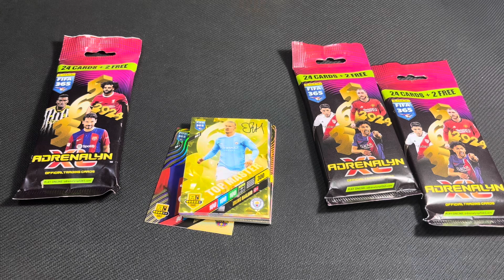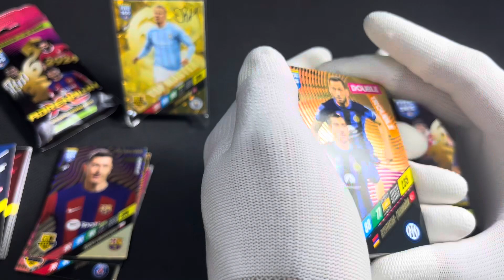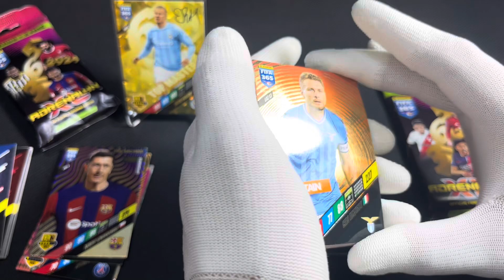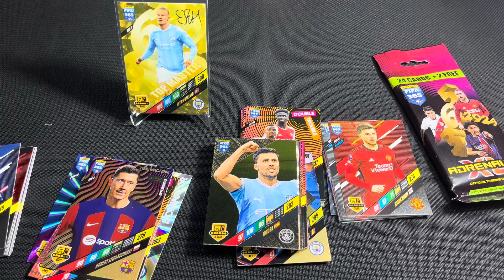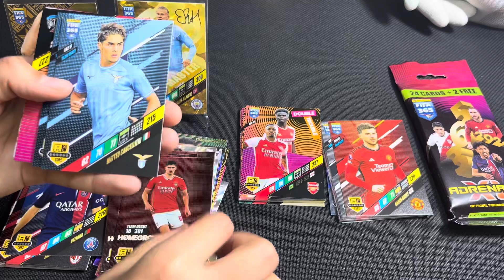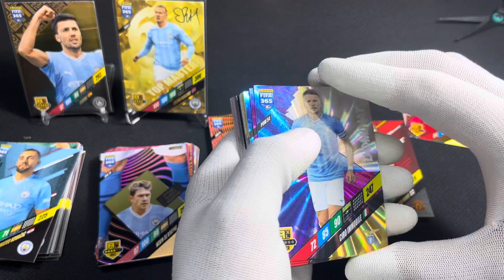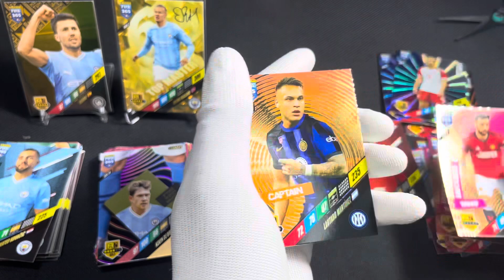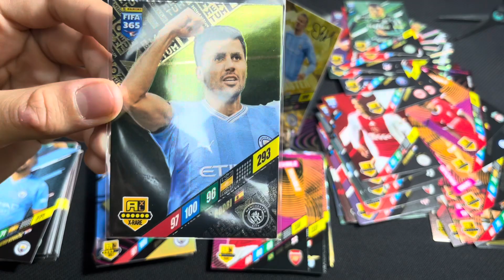Négy Fat Pack Panini FIFA 365 2024 Adrenalyn XL Football cards opening Mometum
Mai videóban az új PANINI 2024-es Fat csomagokat fogjuk kibontani !